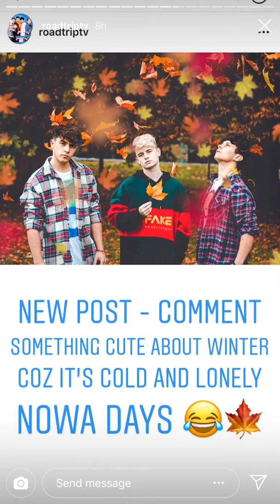RoadTrip’s Insta Story 25/10/18